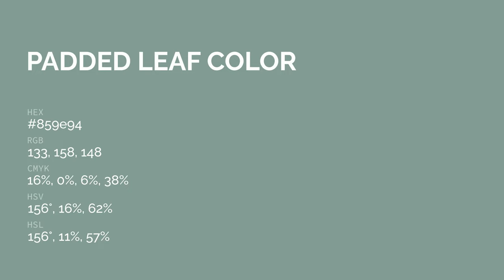Padded Leaf color 859e94 hex color - Green color - Warm color 859e94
What color is Padded Leaf ? 859e94 hex color - Green color - Warm color 859e94

Hex 859e94 Color Code is also known as Padded Leaf color.